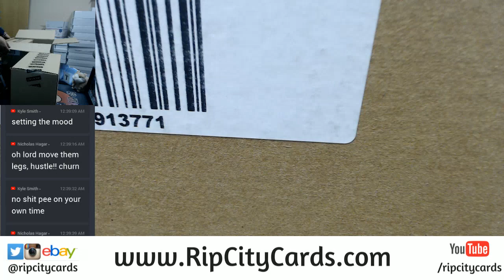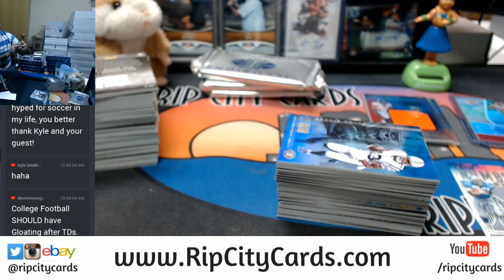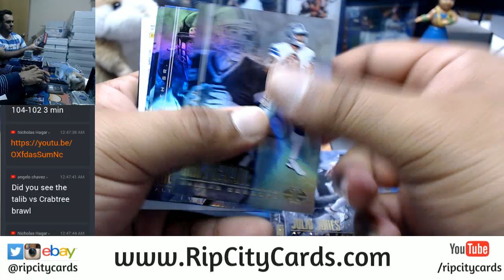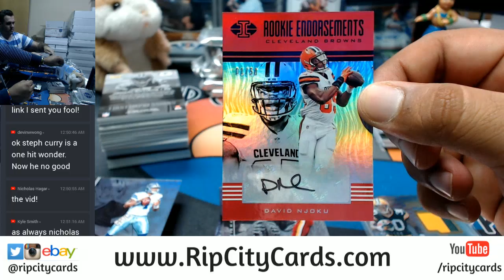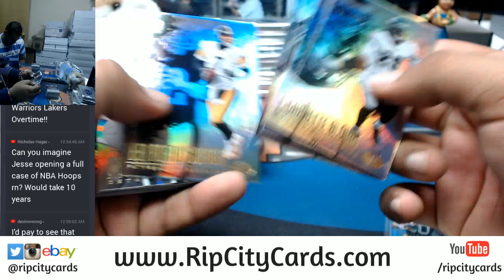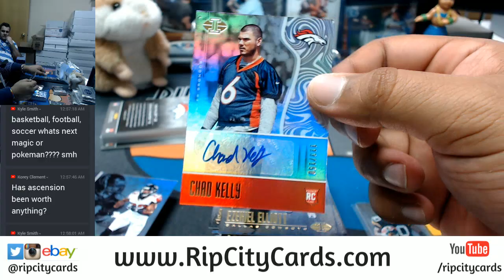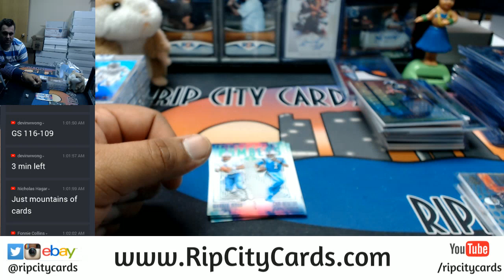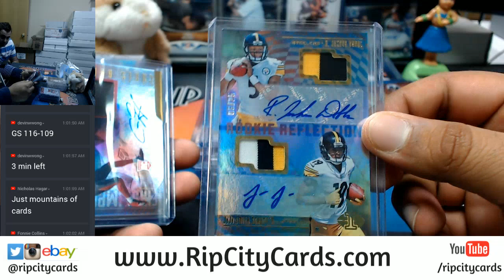2017 Panini Illusions Football 8 Box Inner Case Break #7 eBay